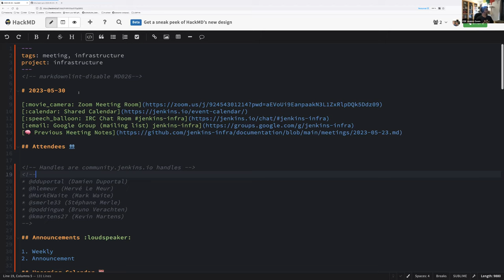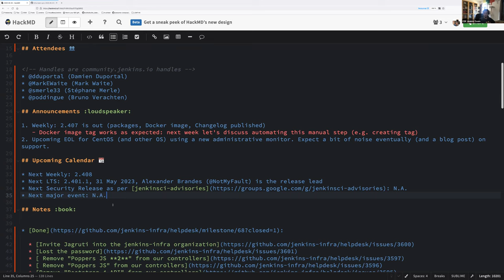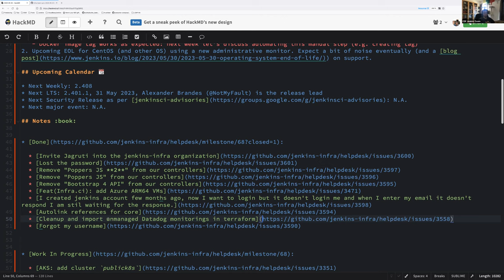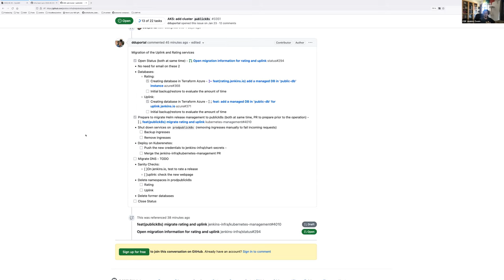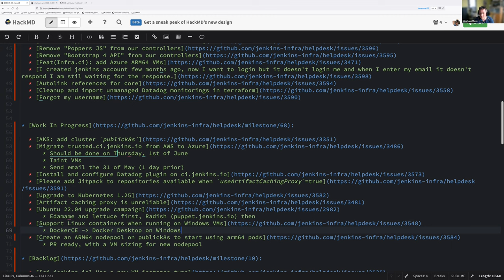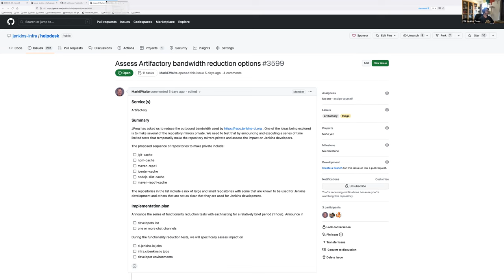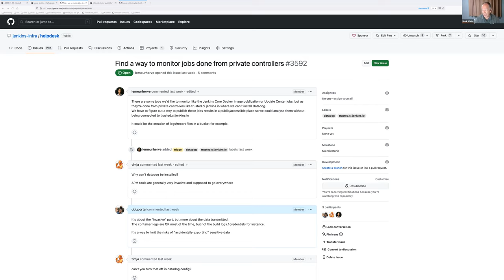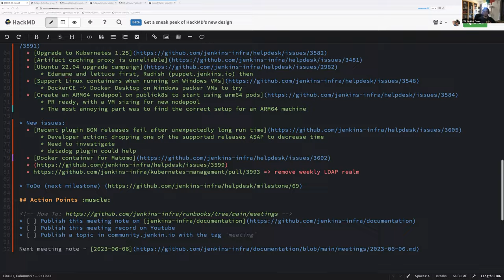2023 05 30 Jenkins Infra Meeting